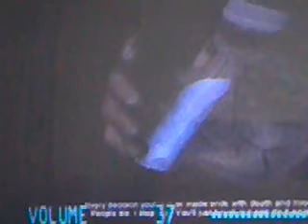JOKERS DEATH!-Lets play Batman Arkham city END